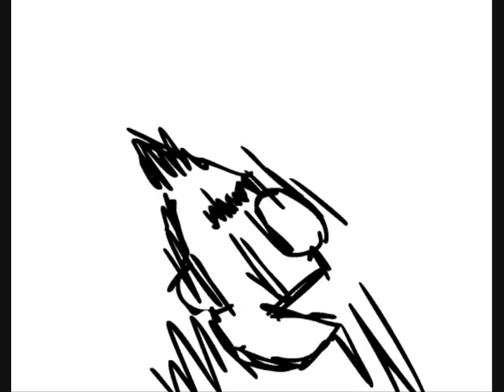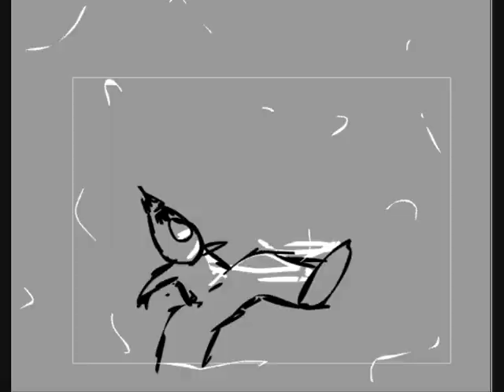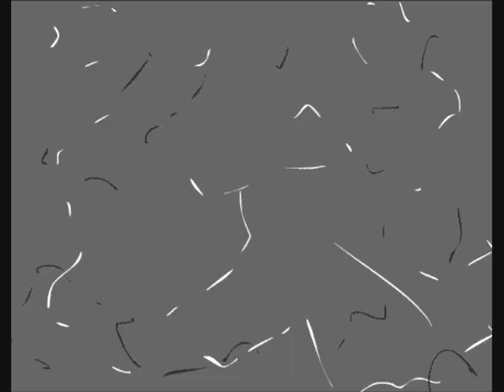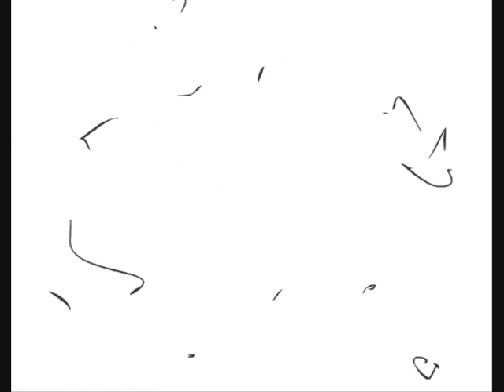bertje vs yayo - De jeugd van tegenwoordig 2009 (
De jeugd van tegenwoordig - bertje vs yayo